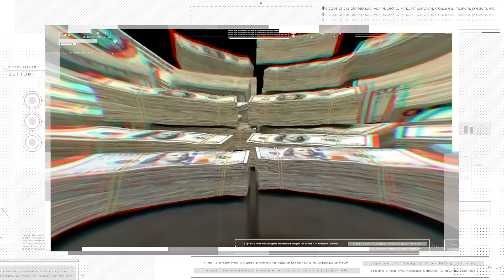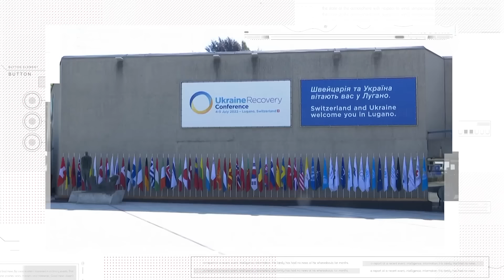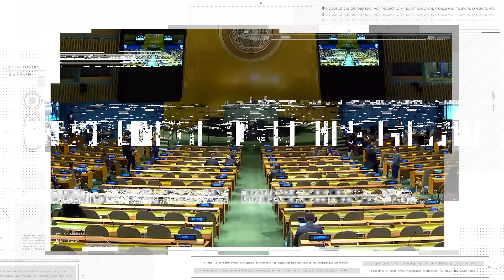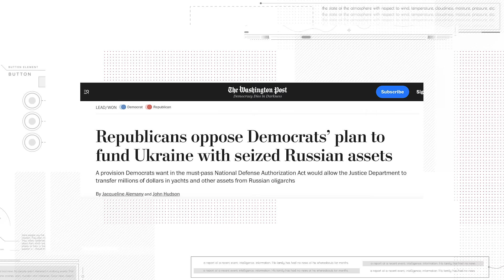Как КОНФИСКОВАТЬ миллиарды Путина? Выплатит ли россия репарации Украине? Будет ли "план Маршалла"?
Прошло уже 9 месяцев, как на Западе были заморожены российские активы на сумму около 350 млрд долларов. Но из этих денег Украина пока не получила ни цента. Почему американские и европейские политики никак не решатся на конфискацию путинских миллиардов? И кто должен профинансировать восстановление Украины?​​
00:00 План восстановления Украины;
04:55 российские активы отдадут Украине в виде репарации?
07:25 Военный трибунал над россией;
09:12 Байден хочет забрать прибыль россии?

YouTube-канал «Система» открывает глаза на причины всего происходящего, глубокий анализ актуальных событий даёт ключ к безошибочному видению, что случится в Украине и в мире уже завтра. Система логична и последовательна просто научись ее понимать.
И о ней нужно знать.